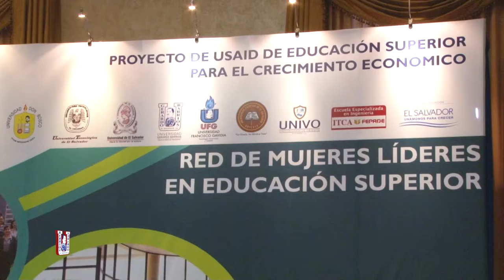Lanzamiento Red de Mujeres Líderes en Educación Superior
Con el objetivo de darle continuidad a la Política de Igualdad de Género y Empoderamiento de las mujeres de USAID, 10 instituciones de educación superior realizaron junto al MINED el Lanzamiento de la Red de Mujeres Líderes en Educación Superior